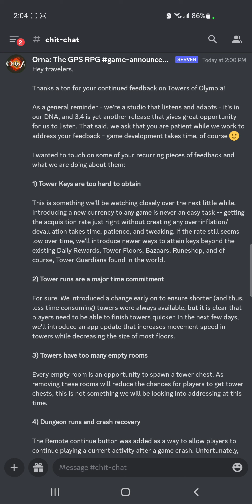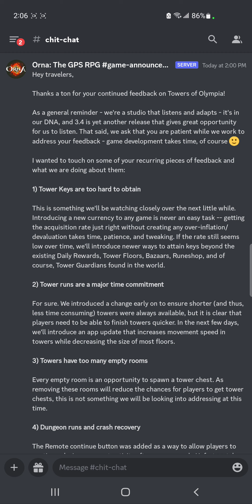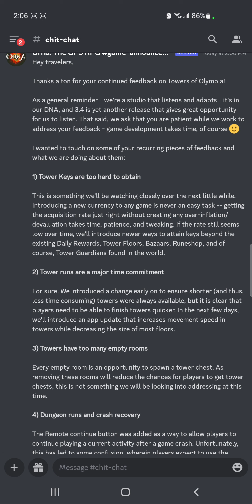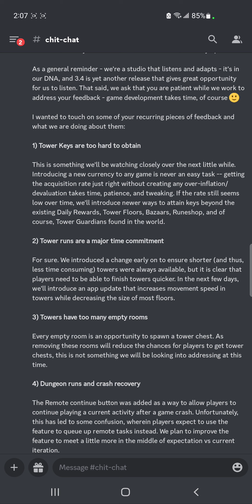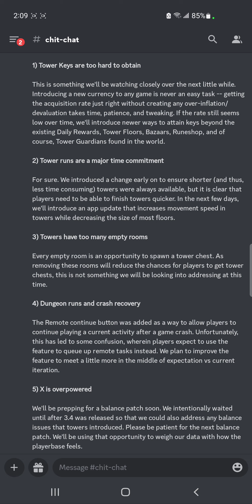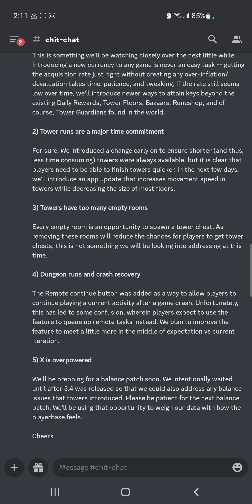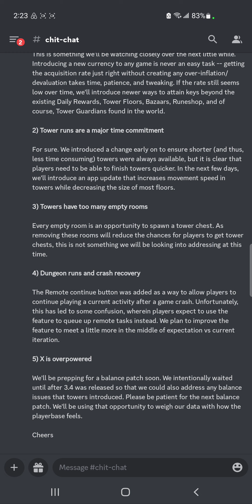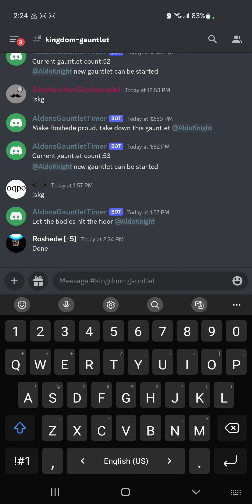『Orna/Aethric RPG』Orna 3.4 Update Updates and my thoughts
catch up with me in my server below